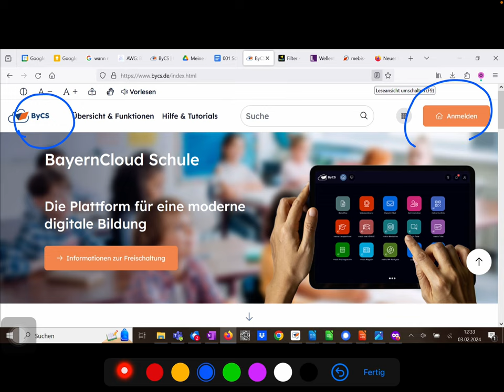ByCS-Messenger-Probleme: Schau mal nach ob du eine "Backup device" hast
Wenn das Backup device fehlt, dann macht der Messenger Probleme. Man kann selbst nachsehen ob das da ist.
Browser - ByCS - Messenger - Profil - Sicherheit -